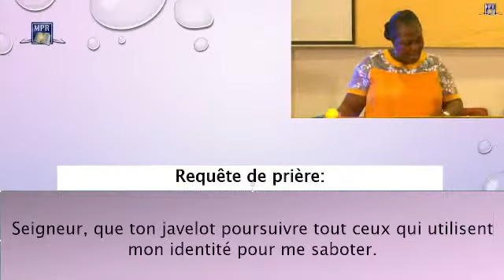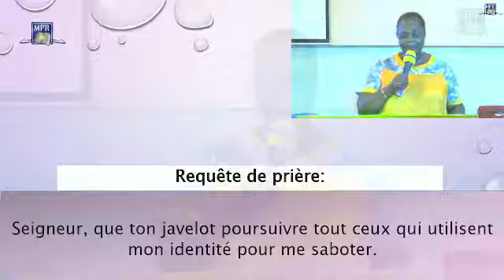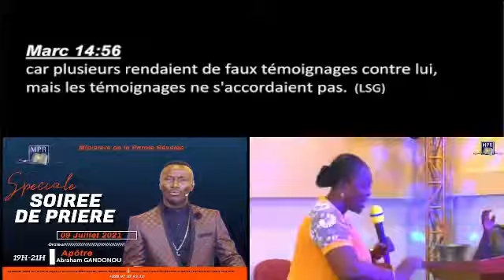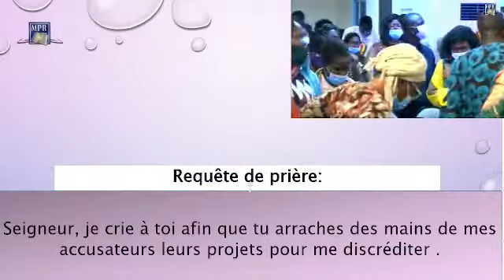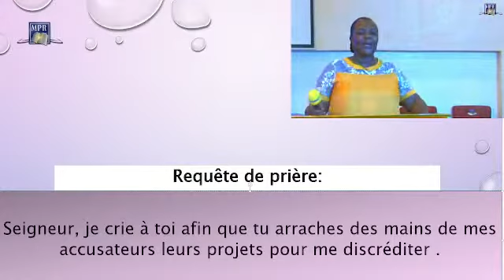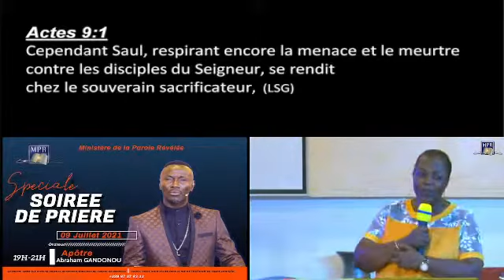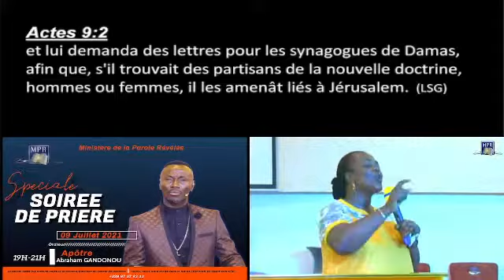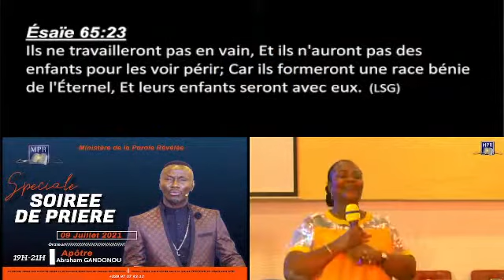SOIREE DE PRIERE Culte du vendredi 9 juillet 2021